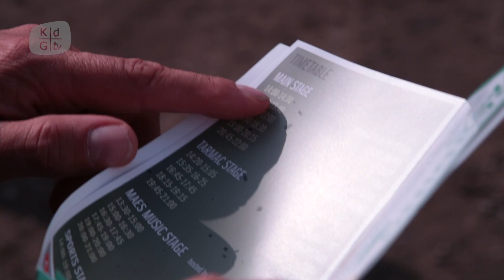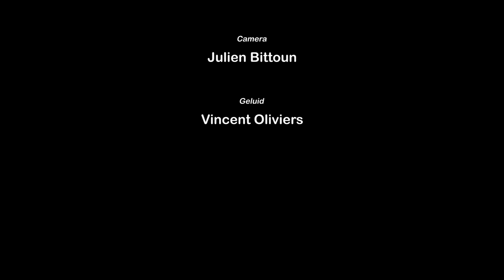Reportage Studay 2014 door studenten Multimedia Technology van de Karel de Grote-Hogeschool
Op donderdag 25 september trapte StuDay het academiejaar 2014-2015 af op de Sloepenweg, aan de bocht van de Schelde op het Eilandje.

Onze studenten Multimedia Technology verzorgden de beeldcaptatie en deze mooie after movie.

Reportage door studenten Multimedia Technology Julien Bittoun en Vincent Oliviers voor KdG-TV.